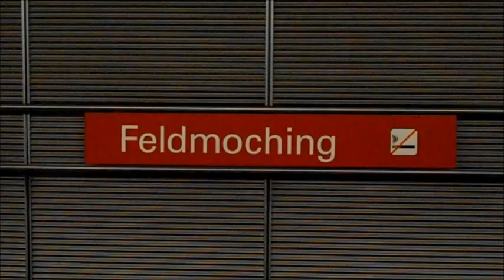U-Bahn München - U-Bahnhof Feldmoching U2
Der Bahnhof wurde 1996 eröffnet. Hier befindet sich der Endpunkt der U2. Der Bahnhof liegt im Stadtteil Feldmoching im Stadtbezirk 24 Feldmoching-Hasenbergl. Hier kann man zur S1 und zum Regionalverkehr umsteigen. In West-Ost-Richtung unter den Bahnhofsanlagen liegt der Endbahnhof der Linie U2 der Münchner U-Bahn. Der Bahnhof hat zwei Bahnsteiggleise an einem Mittelbahnsteig und eine dahinterliegende zweigleisige Wendeanlage. Seit Ende 2009 ist ein direkter Zugang zu beiden Bahnsteigen der S-Bahn möglich. Zuvor musste man, um die S-Bahnen Richtung Innenstadt zu erreichen, den U-Bahnhof am Westende verlassen und damit einige Meter Umweg in Kauf nehmen.